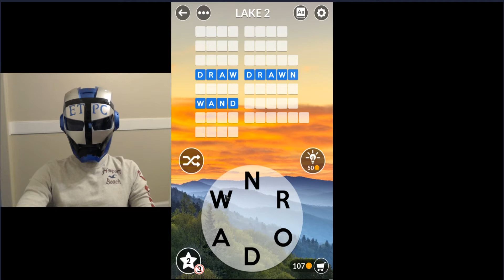WORDSCAPES UNCROSSED LAKE LEVEL 2 (FROST) masaya ang mga salita